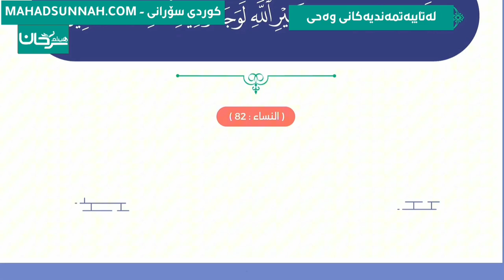لە تایبەتمەندیەکانی وەحی